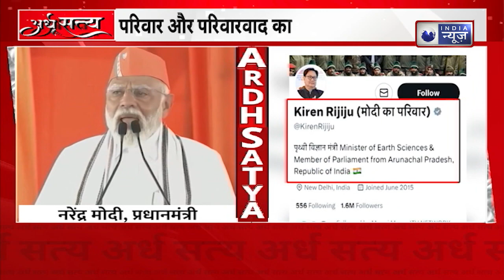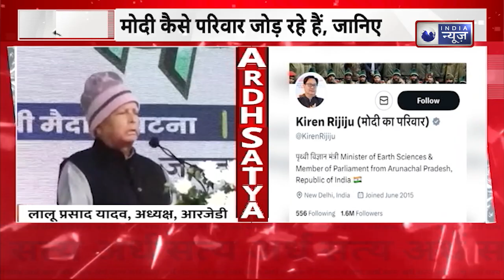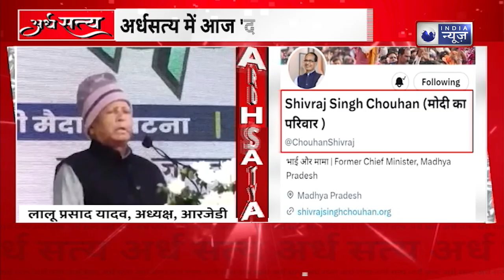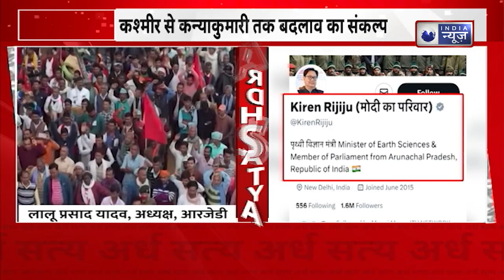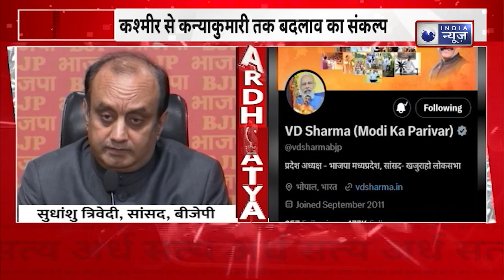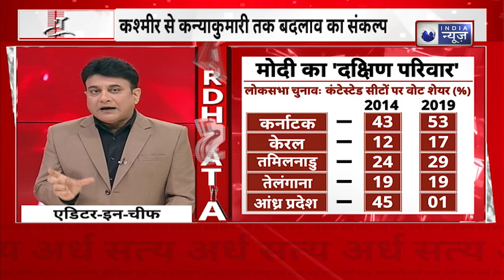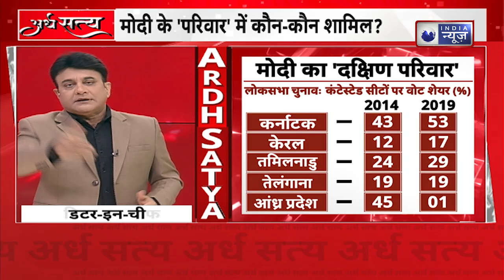PM Modi : मोदी का परिवार और 2024 का घमासान के मायने ! | India News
प्रधानमंत्री नरेंद्र मोदी ने तेलंगाना से आरजेडी चीफ लालू प्रसाद पर पलटवार करते हुए कहा कि मेरे परिवार को लेकर मुझ पर निशाना साधा. लेकिन, अब पूरा देश बोल रहा है कि मैं हू मोदी का परिवार. पीएम मोदी के नारे के तुरंत बाद केंद्रीय मंत्री अमित शाह, नितिन गडकरी, बीजेपी अध्यक्ष जेपी नड्डा ने अपने सोशल मीडिया पर प्रोफाइल नाम बदल लिया है.